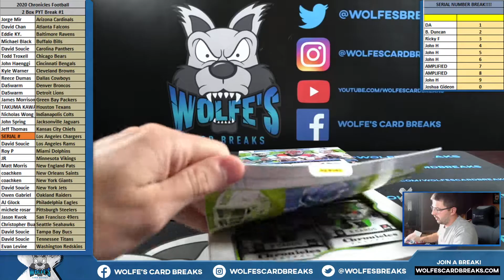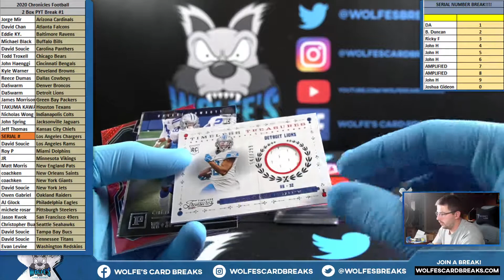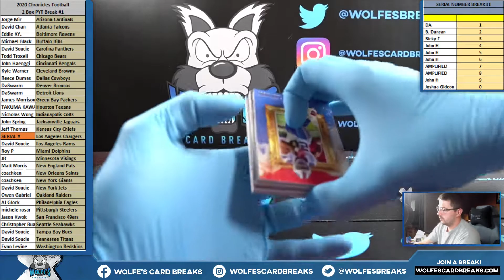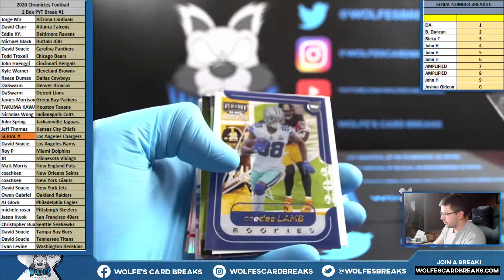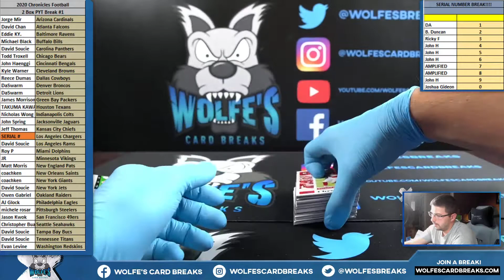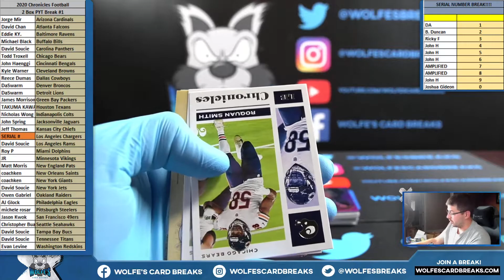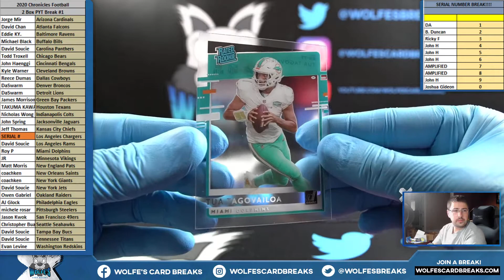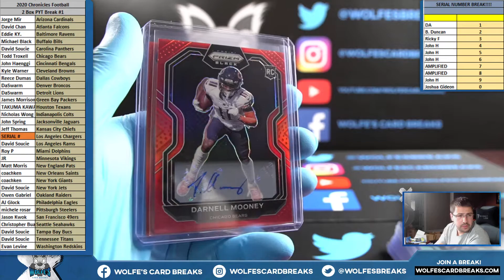2020 Chronicles Football 2 Hobby Box PYT Break #1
2020 Chronicles Football 2 Hobby Box PYT Break #1